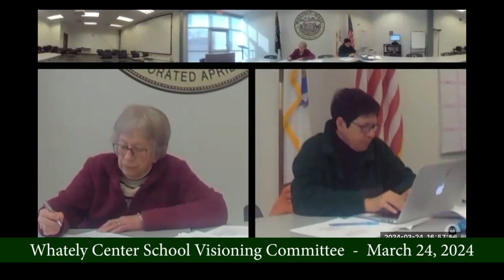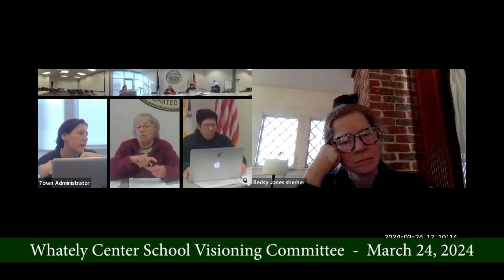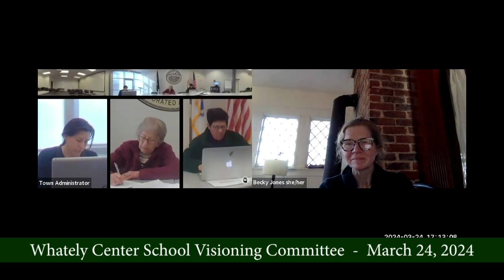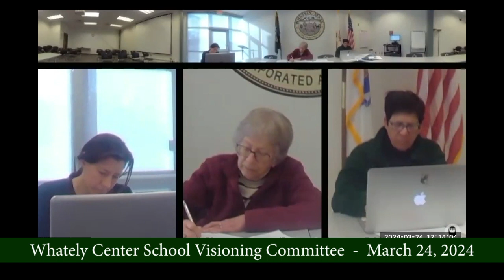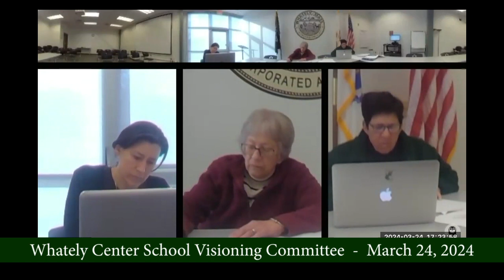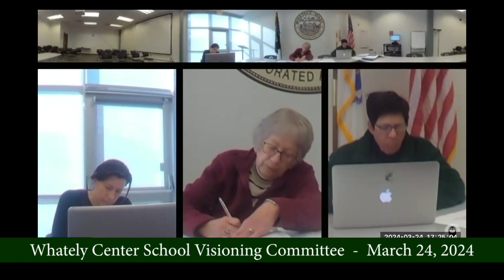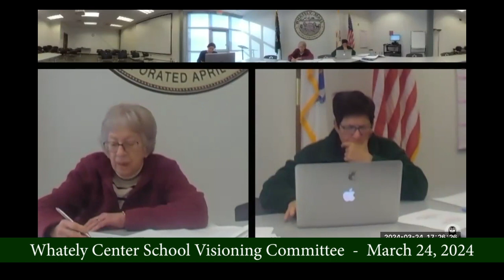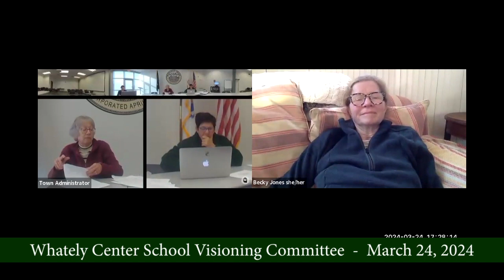Whately Center School Visioning Committee - March 24, 2024